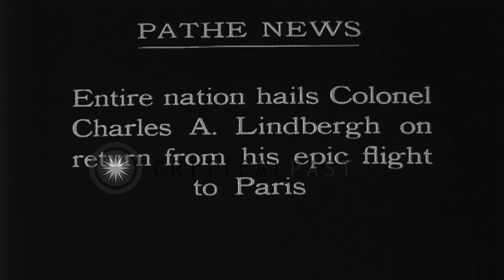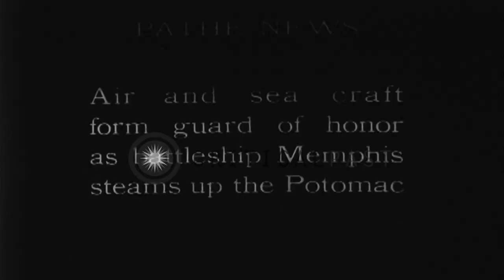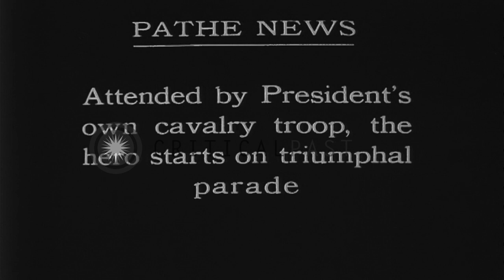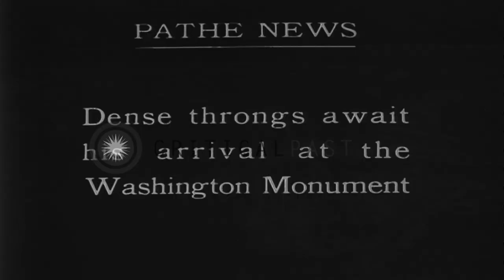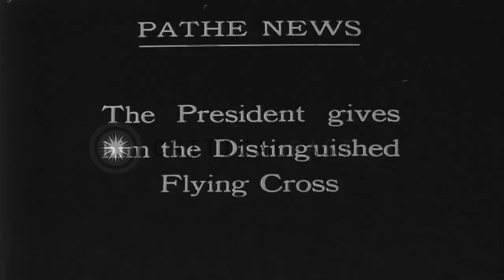Several aircraft being launched from the flight deck of USS Ranger underway in th...HD Stock Footage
Several aircraft being launched from the flight deck of USS Ranger underway in the South China Sea.

USS Ranger underway in the South China Sea during the Vietnam War. A US Navy SH-3D Sea King helicopter in flight off the side of USS Ranger. The helicopter lifts off. A US Navy KA-3B Skywarrior aircraft being launched. A US Navy A-7B Corsair II being launched from the angle deck and becomes airborne. An F-4J Phantom II aircraft taxis on the deck of USS Ranger, turning completely around. The A-7B seen airborne in the background after being launched from the angled deck. US Navy A-6A Intruder aircraft taxiing on the deck. Two A-6As on the angle deck being prepared for a launch. One A-6A is launched. The second A-6A on launch. US Navy C-1A Trader aircraft taxiing slowly on the deck. The F-4J aircraft in flight. The A- 7B in flight with its wheels down. Location: South China Sea. Date: May 1970.

57,000+ broadcast-quality historic clips for immediate download.